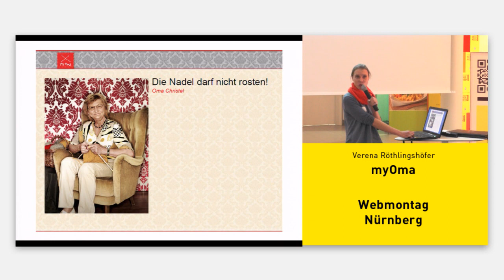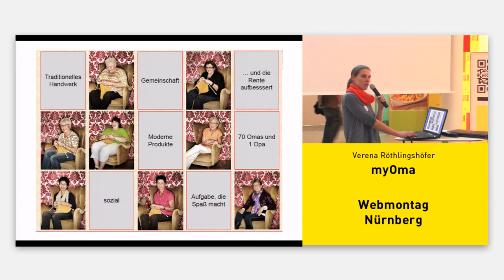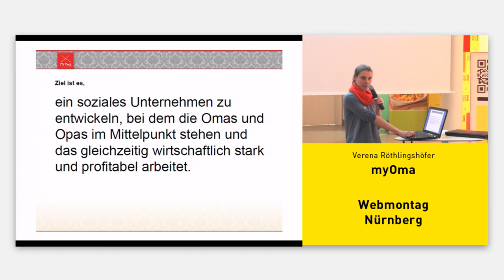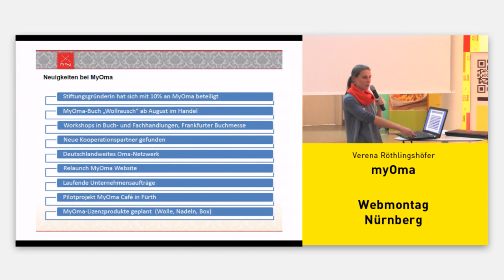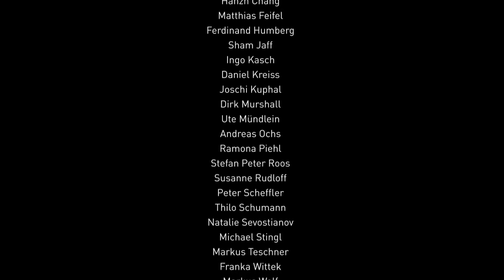Nürnberg Web Week 2013 - myOma (Verena Röthlingshöfer)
Verena Röthlingshöfer spricht auf dem Webmontag darüber was in einem Jahr aus myOma (und ein Opa) geworden ist und wo die Entwicklung hingeht. Die Veranstaltung fand im Rahmen der Nürnberg Web Week bei Müller Medien statt.